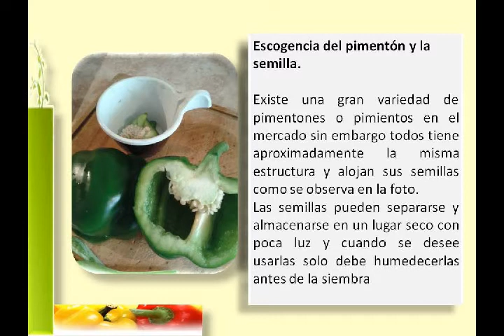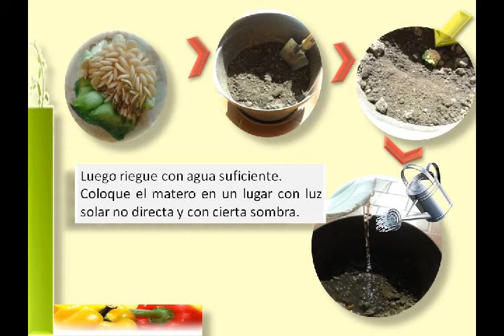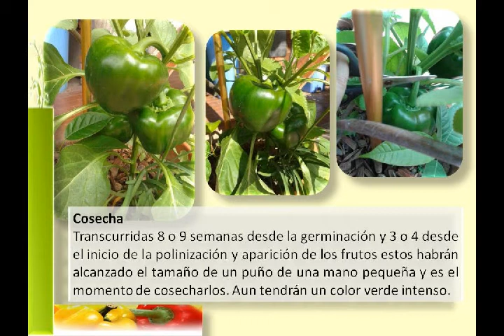Cultivo del Pimentón en casa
Vídeo del cultivo del pimentón o pimiento desde la semilla hasta su cosecha. Guía fotográfica paso a paso con explicaciones sencillas para su siembra en el huerto del hogar.